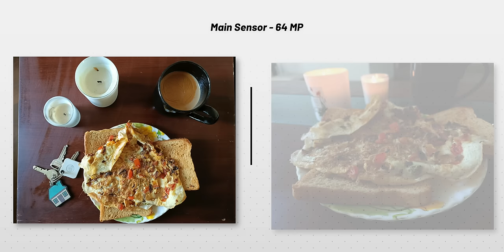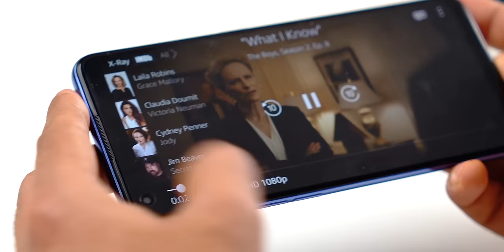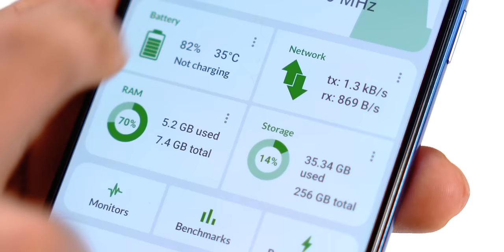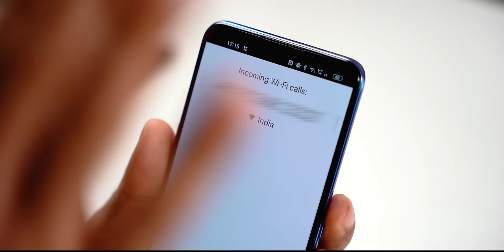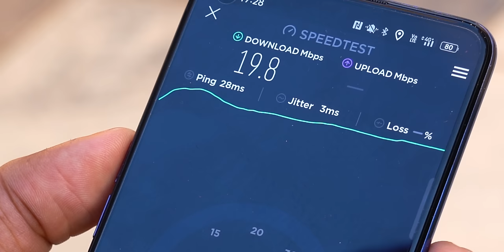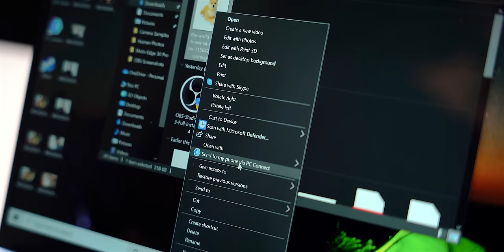A Day in my Life ft. OPPO Reno7 5G?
This is a day in my life with the Oppo Reno 7.

📺 Amazon Prime

📷 Camera 1:

Sony A7iii
Sony 50mm F/1.8

📸 Camera 2:

Canon 200D

💡 Lights and Softbox:

Godox SL60W Lights
Godox Softbox

🎙 Microphones:

Rode Wireless GO II
Maono AU-A04
Blue Snowball iCE

🎧 Headphones:

Sony WH-1000XM3
Sony WH-1000XM4

💻 Editing Machines and Monitors:

2021 Apple iMac
2020 Apple MacBook Air M1
LG 25-inch UltraWide

💿 SSD:

Samsung T5

🥍 Tripods:

Manfrotto MT055XPRO3

🌟 Team TechWiser 🌟